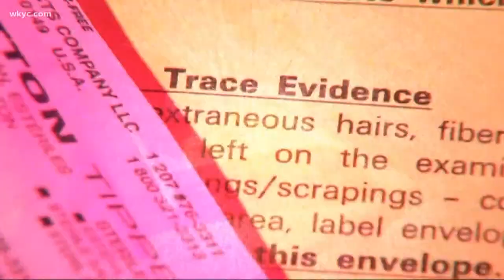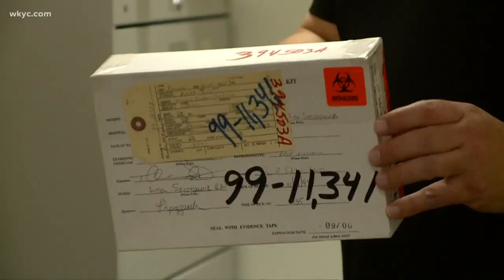Delayed Justice: Previously untested rape kits help convict a Cleveland serial rapist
48-year-old Ronald Wheeler, who was already in prison for four prior rapes, was sentenced 20 additional years for two additional rapes. Rachel Polansky reports.